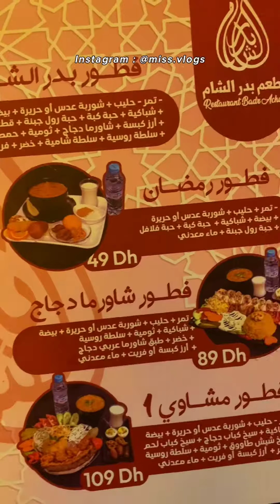أحسن فطور شرقي في مدينة قنيطرة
التميز عنوان النجاح